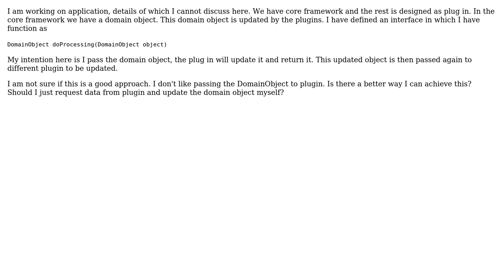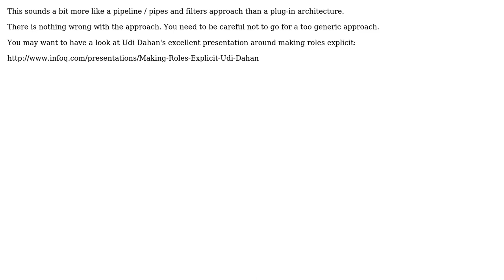Software Engineering: Design for a plugin based application (2 Solutions!!)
Software Engineering: Design for a plugin based application

With thanks & praise to God, and with thanks to the many people who have made this project possible! | Content (except music & images) licensed under CC BY-SA | Music | Images & others | With thanks to user Varun Naik user Andy and the Stack Exchange Network Trademarks are property of their respective owners. You are responsible for your own actions.